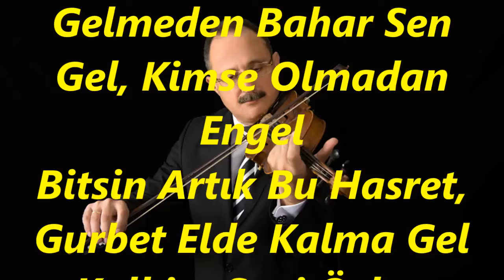Belgin GÖK-Gelmez Oldu Hiç Sesin Söyle Canım Nerdesin (RAST)GÜFTELİ R.G.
SOLİST:
*BELGİN GÖK*
GÜFTE SESLENDİRME: MURAT KADİR GÖK
VİDEOYU YAPAN
*RECEP GAYRETLİ*
GÜFTE:  D.HASAN HASGÜLER
BESTE:  D.HASAN HASGÜLER
USUL:  SOFYAN
MAKAM:   RAST
Gelmez Oldu Hiç Sesin Söyle Canım Nerdesin
Uzaklara Mı Gittin Hangi Gizli Yerdesin
Kalbim Seni Özler, Yollarını Gözler
Nerde Verdiğin Sözler, Niçin, Neden Gelmedin
Gülelim Güller Açsın, Elemler Bizden Kaçsın
Sevişip Koklaşmamız, Etrafa Neş'e Saçsın
Gelmeden Bahar Sen Gel, Kimse Olmadan Engel
Bitsin Artık Bu Hasret, Gurbet Elde Kalma Gel